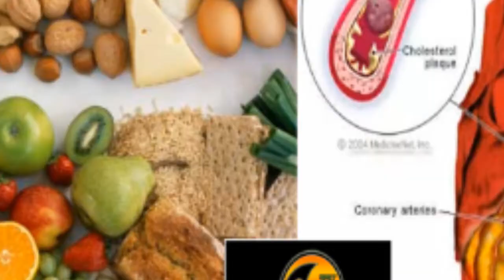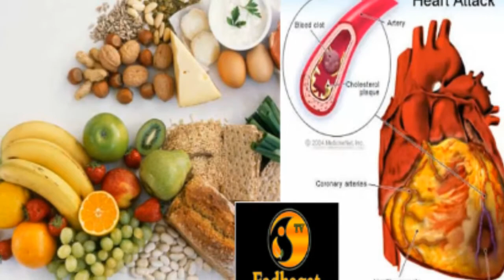IFAHAMU HISTORIA YA SANAMU MLINZI WA POSTA